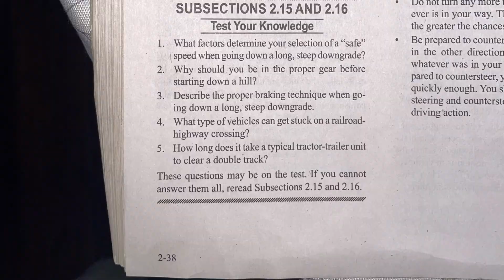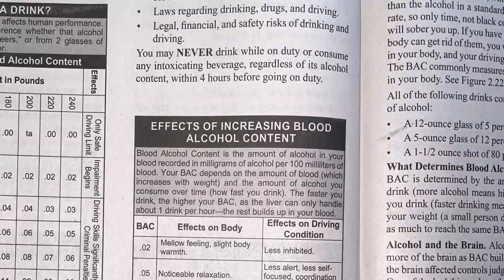Chapter 2.5 California Commercial Driver Handbook 2024 DRIVING SAFELY section 2.11-2.23 DMV ExamPrep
California Commercial Driver Handbook Chapter 2 DRIVING SAFELY 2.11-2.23 inclusive, DMV Exam Prep

Credit for the written book to the State of California and to the Department of Motor Vehicles for the publication of this material. I don’t own it in any way. I simply picked up the freely available book and transcribed it into audio and video for my use and for ease of study, to prepare for the state exam. I then thought this might also help someone else on YouTube to prepare for the exam. Since the material in the book is important, and as it is necessary that truck drivers be very familiar with the particulars that regulate their (our) careers, I thought I’d include what I’d made here.

Again, I don’t own this material and only intend my effort as a service to other drivers. No plagiarism is intended. However, again, the DMV has made the book available and free for pickup and use (without $ charge), to use for exam study. I have seen other older versions of the commercial exam prep book on YouTube. I thought that I should be OK to make this available as a result of my own effort, as it doesn’t seem that an updated audio video is available. However, I am happy to comply with any mandates and, if there are any issues that arise from my attempts to assist anyone else, to encourage truck driving to others by presenting already-free materials in a more accessible (audio) format, and to educate the public about how to prepare to become a trucker, I’m happy to remove the video. I simply believe that truck driving is a very worthwhile job to have and that our country can always use more truck drivers. I hope anyone finds my effort useful.

It’s that time again, time to renew my California Commercial Class A License with TX or hazmat/ tanker (X) and double-triple (T) endorsements.

I made these videos for myself, reading from the California Commercial Drivers Handbook to help me prepare for the exam.

It then dawned on me that this might be useful for YouTube as well, and might possibly be helpful to other truck drivers who are also needing to prepare for their test (or as in my case, retest).

It has taken me a good many hours to not only record but to download from GoPro to my phone and then to upload from my phone to YouTube, so although this video shows as being some specified length, in actuality, I have a good deal more time invested.

I’ll start working on the other chapters one by one. This is what you might call “a work in progress.”

If you’re thinking of learning to drive a truck, this would be as good a place as any to start. Learning the Department of Motor Vehicles Commercial Exam test material is an extremely good place to start your journey, aside from also checking out truck driving schools.

I can honestly say that I love what I do. I’m just not an office person. I would recommend truck driving or the trades to anyone.

I’m an audible learner.
I thought transcribing this from a written to an audio version would help me to prepare more readily for the state’s written exam. Having this audio format available publicly on YouTube would seem to support their intent (DMV) in providing books free of charge, that California considers this to be that distilled information, in its absolute essence, that is considered to be what every trucker should know.

I hope I’ve assisted that process in a very small way.

Result: Tested, passed, and still a 🤬truckdriver.